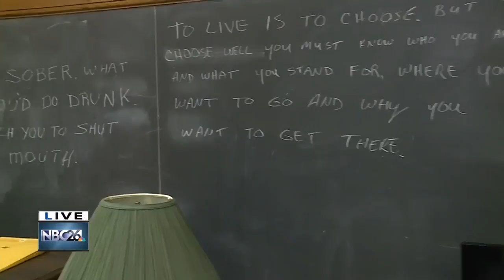Shelter over-capacity in Green Bay